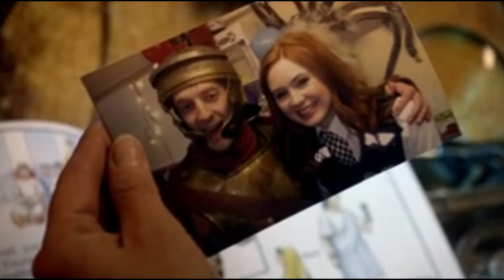Amy, I [DW]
Amy and Rory go through a lot of crap, but they always have each other.